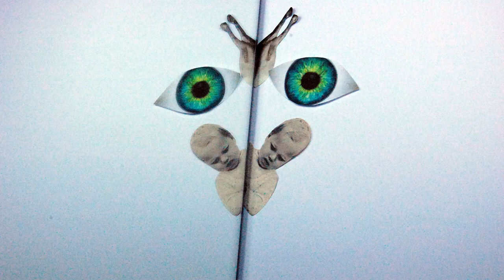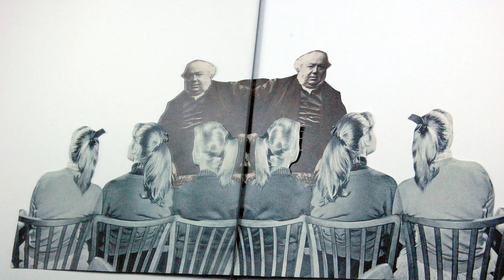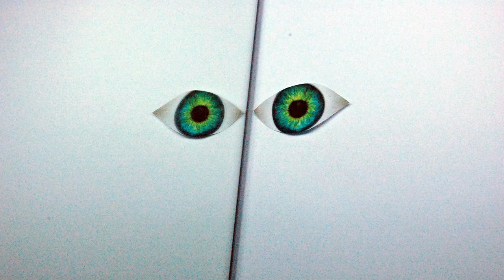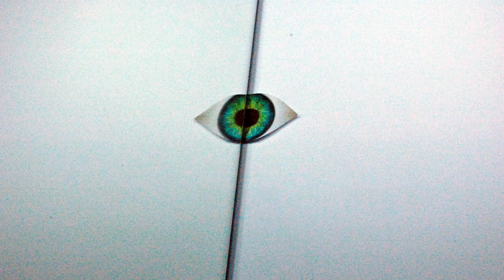124meditate.mov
music & animation by swinx
daily project: p365    (nr. 124)